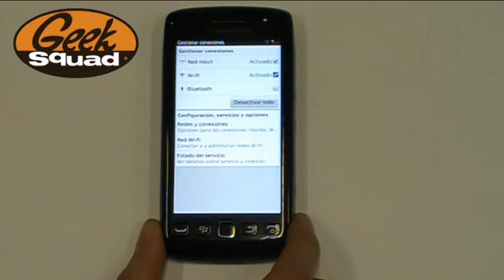Truco: Cómo conectar Blackberry a wifi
Con unos sencillos pasos puedes tener internet en tu móvil, sin usar tu tarifa de datos